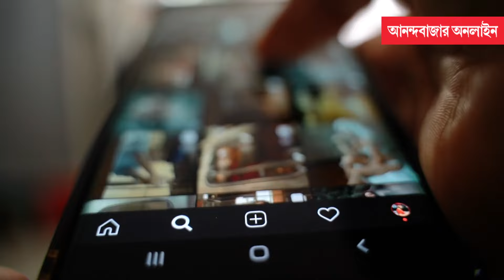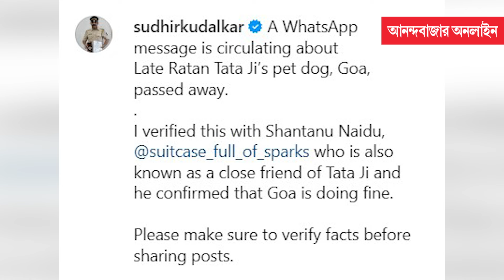Ratan Tata Pet । রতন টাটার মৃত্যুর পর কেমন আছে প্রিয় ‘গোয়া’?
শিল্পপতি রতন টাটার মৃত্যুর পর তাঁকে শেষ শ্রদ্ধা জানায় প্রিয় পোষ্য গোয়া। তার তিন দিন পরেই নাকি মৃত্যু হয় গোয়ারও। বিভিন্ন সমাজমাধ্যমে এমনই পোস্ট দেখে এ বার হস্তক্ষেপ করল মুম্বই পুলিশ।